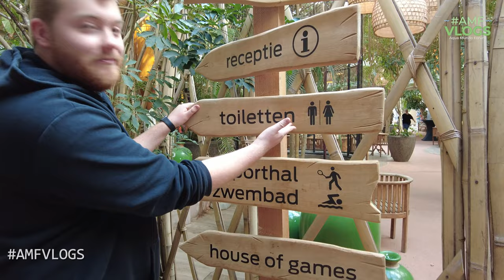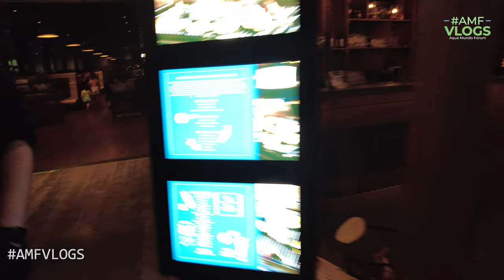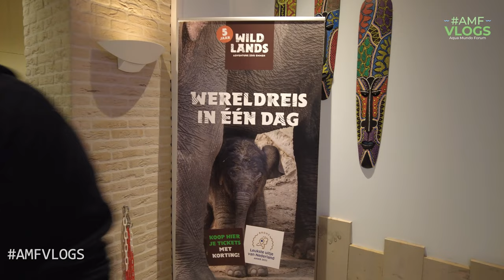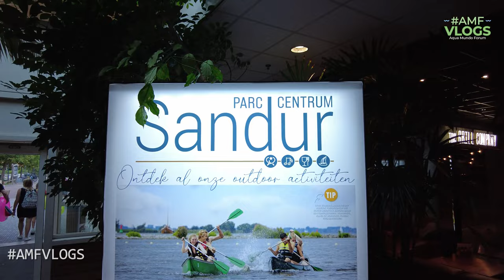CENTER PARCS PARC SANDUR | WIJ BEZOEKEN TIMEUW | TOUR DOOR HET VERNIEUWDE PARC CENTRUM | 155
Een leuke vlog met veel humor, we zijn op Center Parcs Parc Sandur en zoeken Timo op van kanaal @timeuw (abonneer ook even op hem) We nemen je ook mee door het Parc Centrum. En laten ook mooie dronebeelden zien.

AMFVLOGSNL

Shots made with Canon Eos RP. DJI Mavic AIR 2 Zoom and DJI  Pocket 2 and GoPro Hero9 black